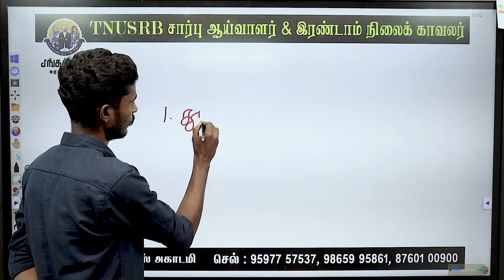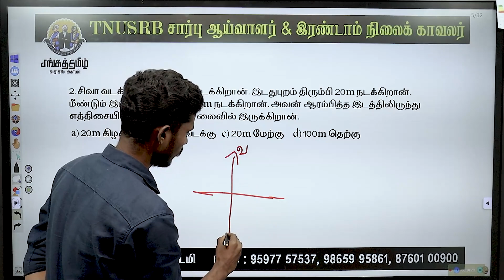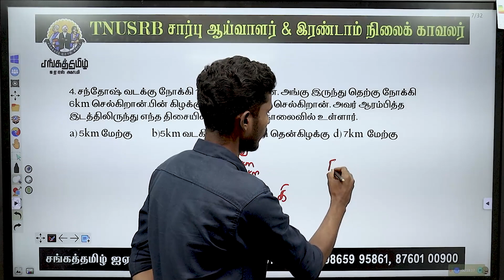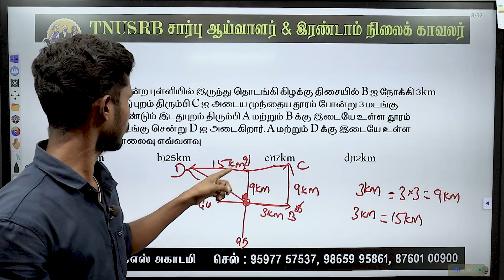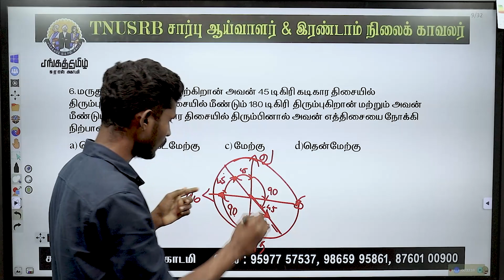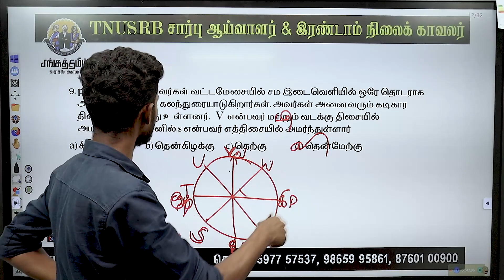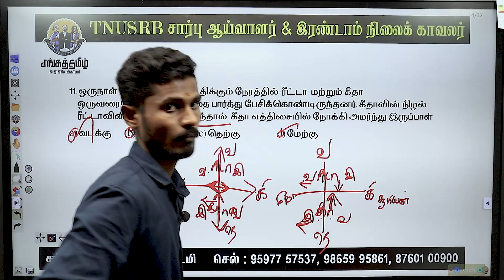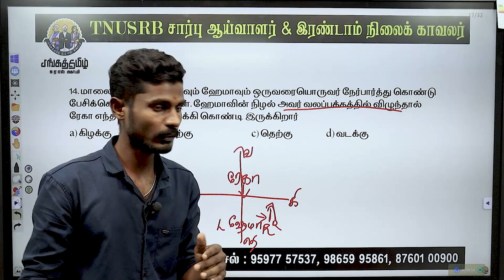TNUSRB | PSYCHOLOGY | DIRECTION | உளவியல் | திசைகள்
Welcome to SANGATAMIL IAS ACADEMY YouTube Channel. This Video Contains DIRECTION  in Tamil

Title : RATIO & PROPORTION PART 1
Faculty : Mr.K.Arunamanivannan
காக்கி சட்டை SERIES...